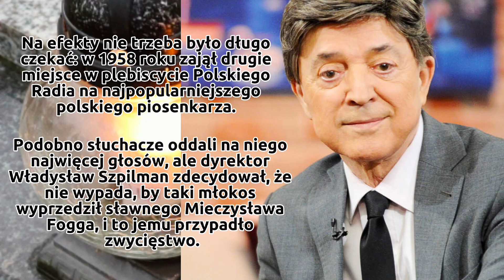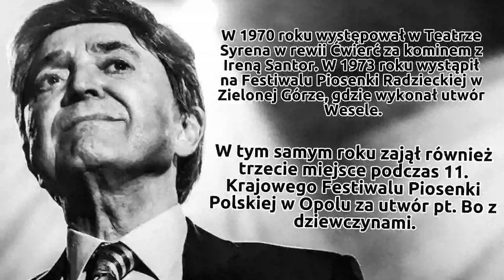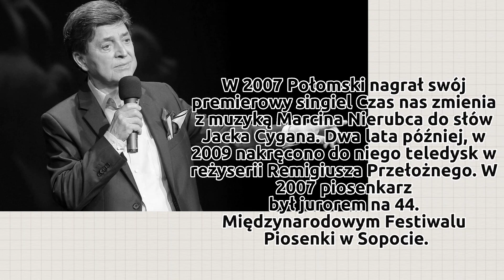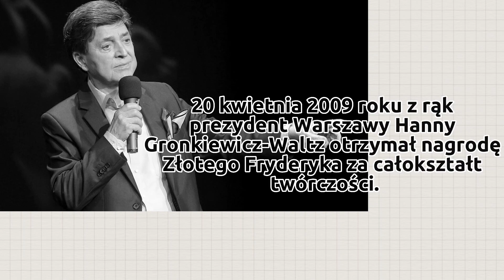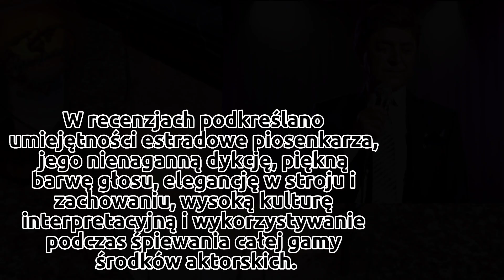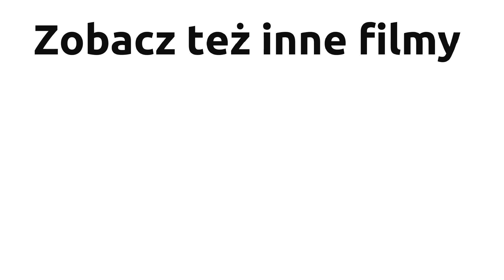Jerzy Połomski (1933-2022) polski piosenkarz, artysta estradowy i aktor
F/

Zapraszam również na Facebook i Instagram

This video made by capcut , Give it a try!